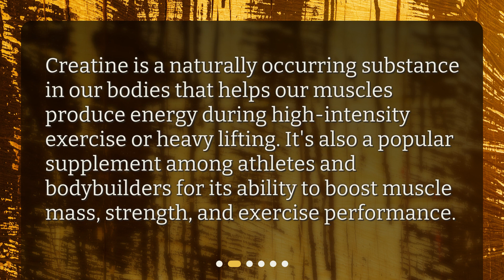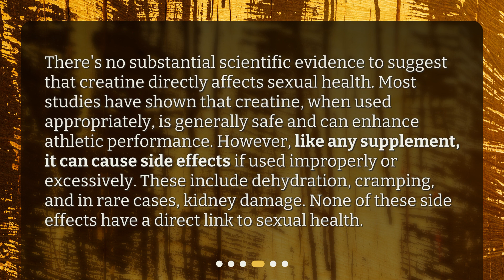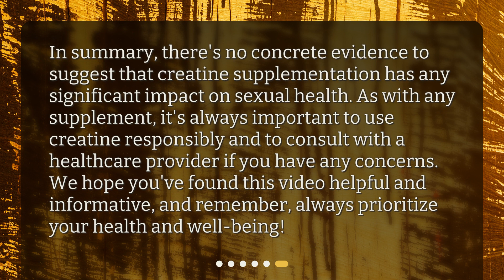Creatine and Sexual Health: A Comprehensive Review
Are there any potential side effects of Creatine on sexual health? • Is Creatine bad for your sexual health? Find out in this comprehensive review! Learn about what Creatine is, how it affects your body, and whether it can impact your testosterone levels. Discover the truth about Creatine and its potential side effects on your sexual health. Watch now!

00:00 • Creatine and Sexual Health: A Comprehensive Review
00:24 • What is Creatine?
00:45 • How Does Creatine Affect Your Body?
01:09 • Can Creatine Impact Sexual Health?
01:43 • Can Creatine Impact Testosterone Levels?